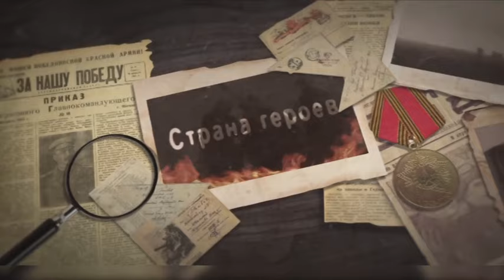Страна героев. Мусабек Сенгирбаев